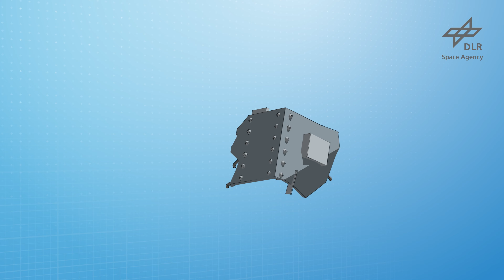Wie gefährlich ist Weltraumschrott für die ISS?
Muss die ISS Weltraumschrott ausweichen? Wie gefährlich ist Space Debris für die Raumstation?
ESA-Astronaut Matthias Maurer erklärt in unserer Reihe "Leben und Arbeiten auf der ISS" die häufigsten Fragen zur ISS.

037